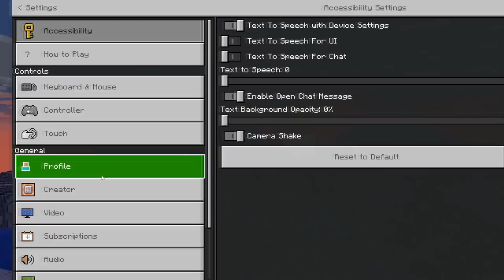So I Went PVP With My MAXED GSET... - MCPE Factions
ECPE Links:
IP: ECPEHub.net